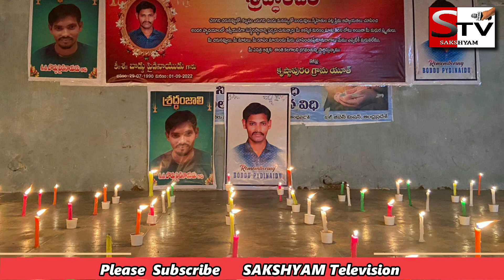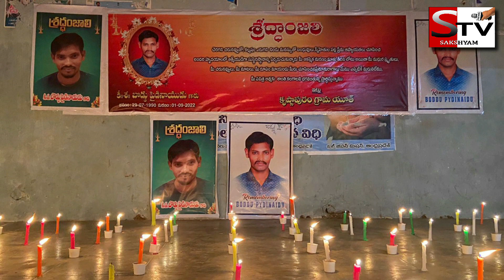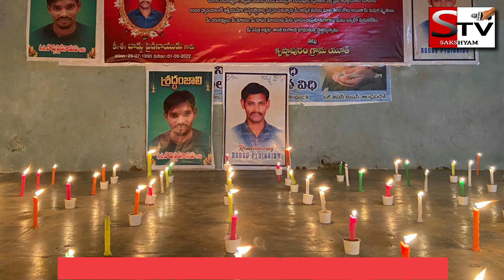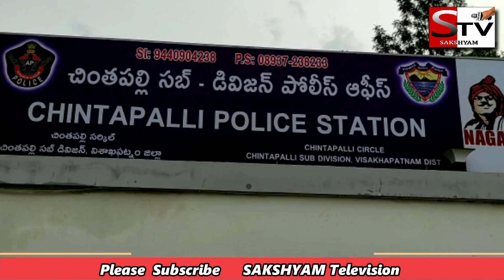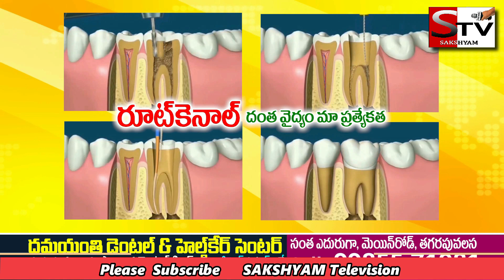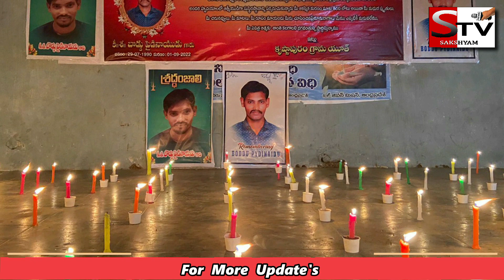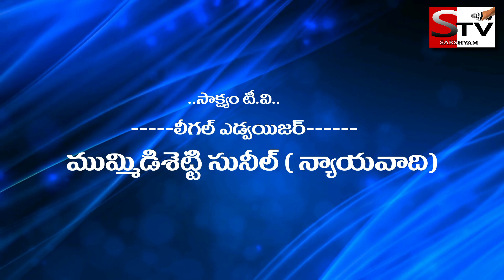Morning News @ 7:30am On 4th Sep 2022. Sakshyam television